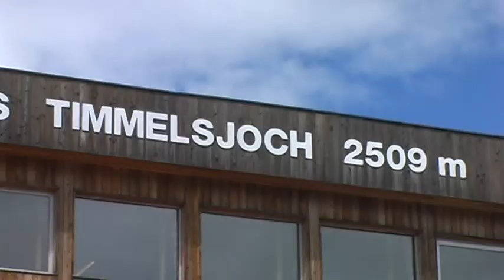Yamaha Mt 01 Club Italy, on the roads of Palade Pass, Rombo pass, Resia Pass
Yamaha Motoclub Italia in azione sulle strade delle Alpi,  Toif e Leone